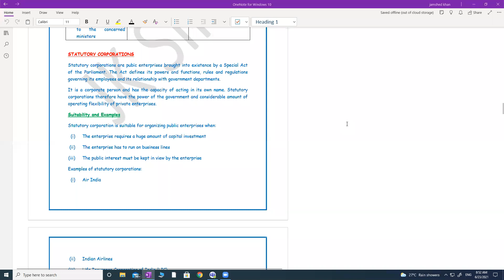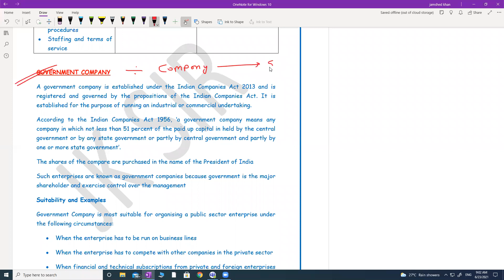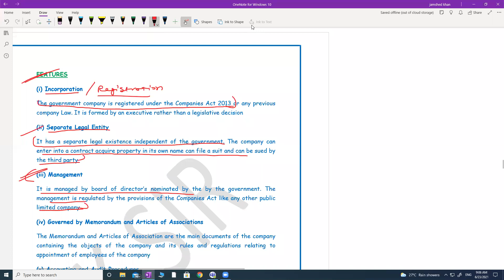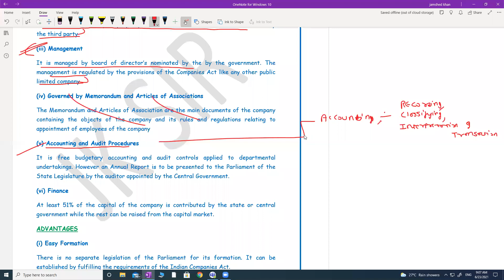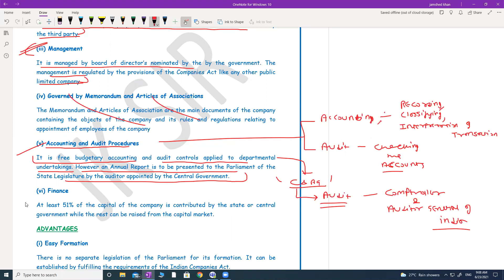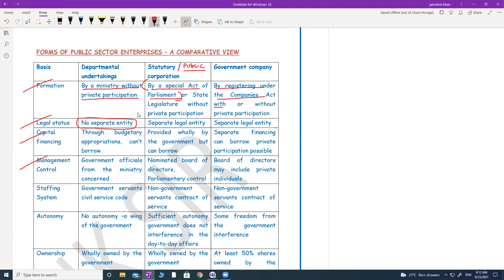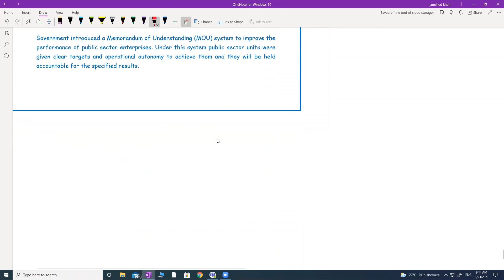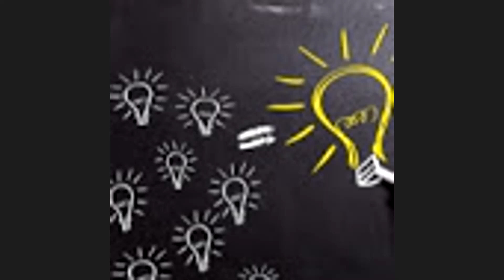PUBLIC SECTOR ENTERPRISES | LAST LECTURE